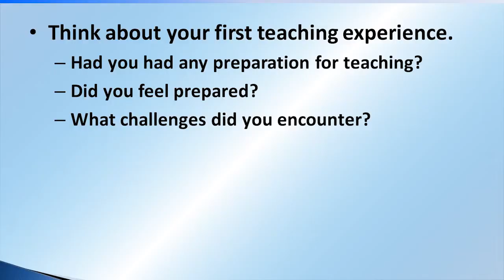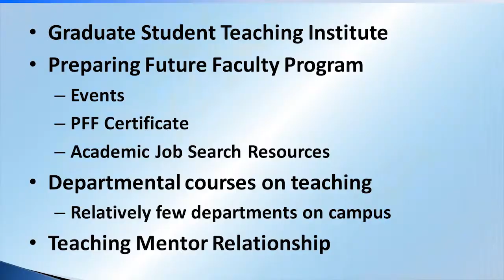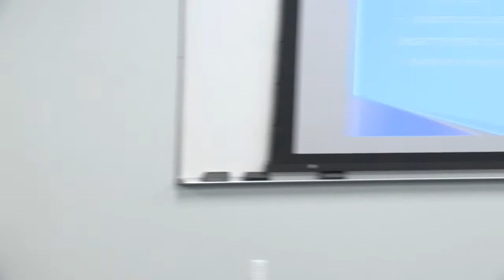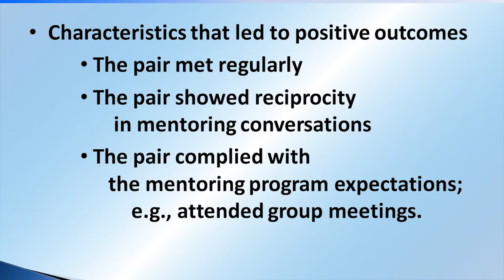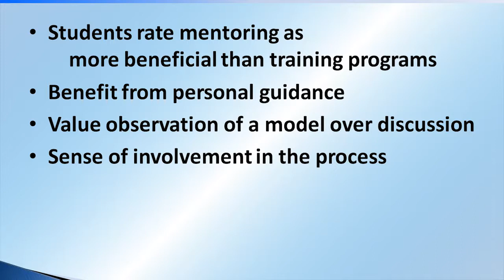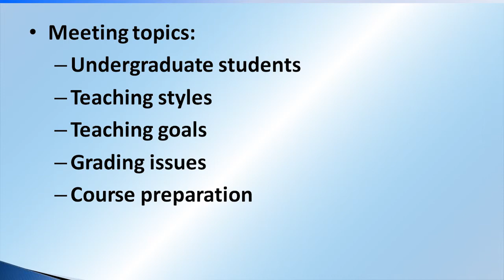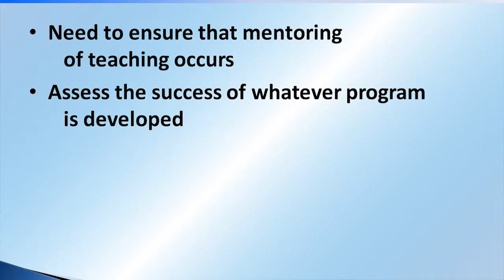PCTL: Passing the Academic Torch: Mentoring Graduate Student Teachers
Elaine Justice leads a conversation on Passing the Academic Torch: Mentoring Graduate Student Teachers.